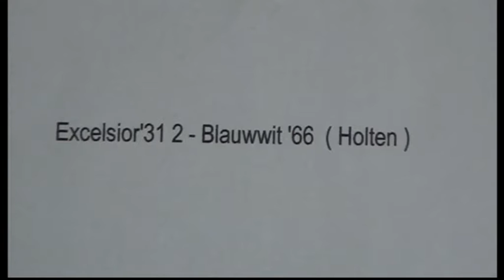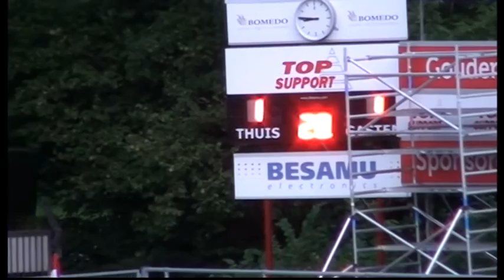Excelsior'31 2 - Blauwwit'66 1 ( Oefenwedstrijd )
Excelsior'31 2  won ook zijn 2e  Oefenpotje,  Dinsdag avond Thuis werd  Blauwwit '66met  2-1  aan de zegekar  gebonden   Doelpunten makers  waren , Mark Breukink  1 - 0 ,  1 - 1  Blauwwit '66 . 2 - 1  Jesper  Veltkamp . , we  wensen Blauwwit  al vast Veel  Succes  in de   Comp., as  zaterdag speelt  Excelsior'31 2  een  Oefen wedstrijd , Om 15.30 uur  speelt men  Thuis  tegen  Quick'20 uit  Oldenzaal  ...ook  hiier  zijn we aanwezig om een Beeld  - Video  Reportage van te maken ,